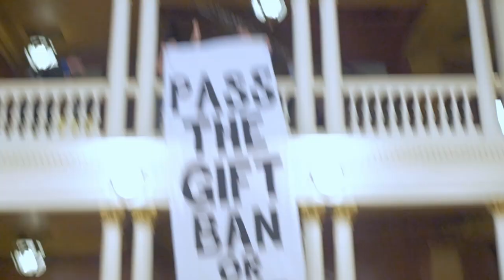Gift Ban June Actions 2021: Recap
Miss our actions to pass the Gift Ban in Pennsylvania this past June? Check out what we did, in 60 seconds.